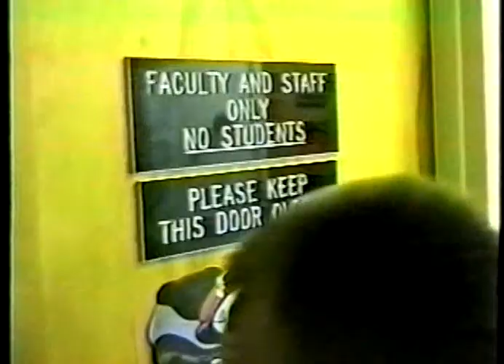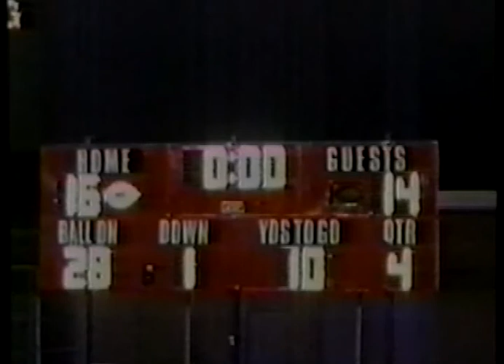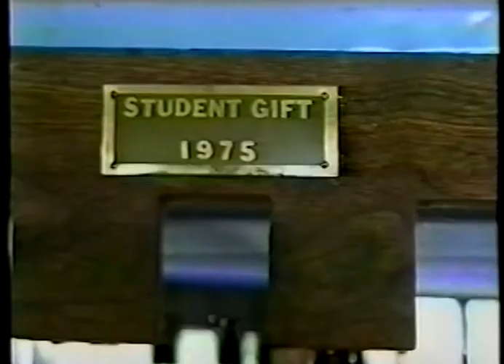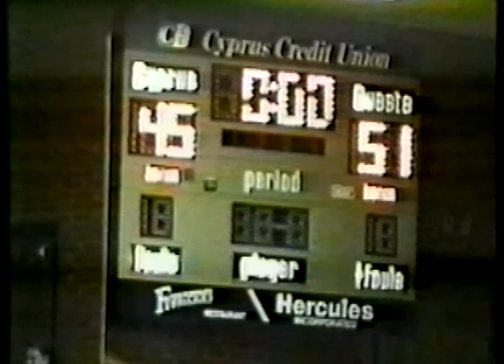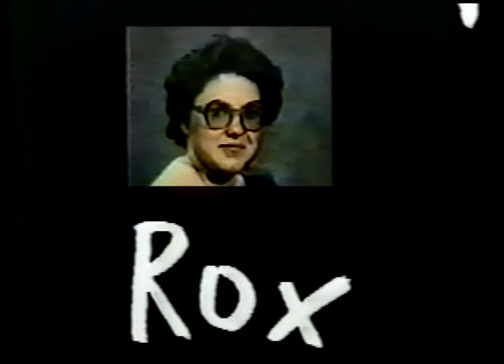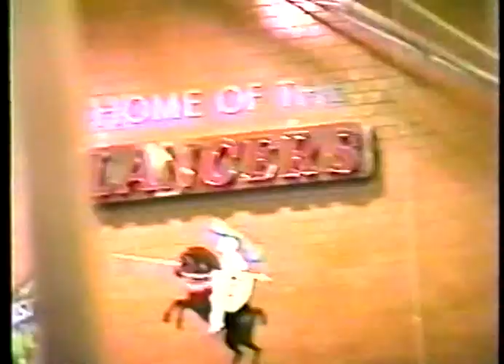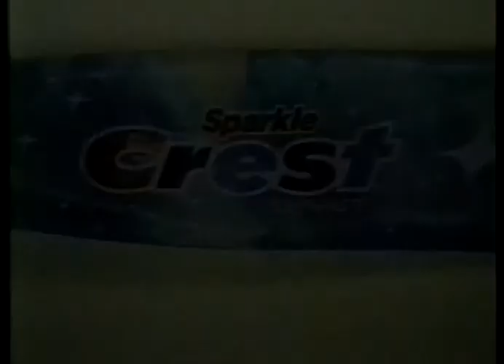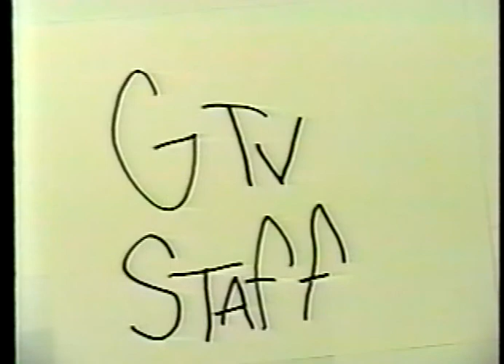GTV 95 Videos, 2 of Several (Granger High School, West Valley City, Utah)